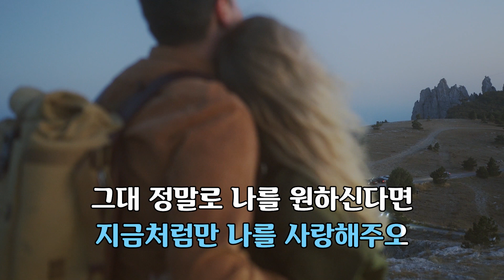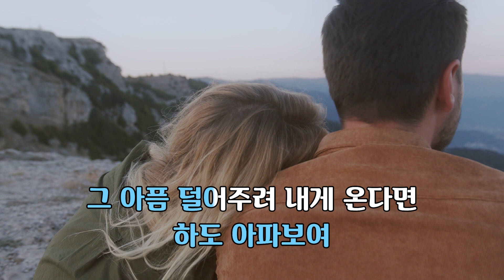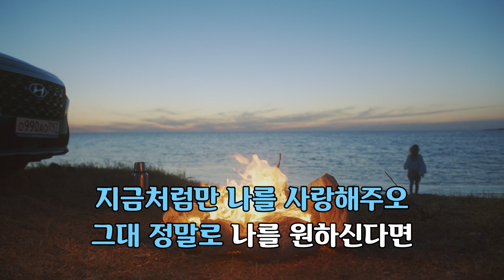그대가 나를 사랑하신다면 - 이선희 노래 / 김미선 작사 / 김진룡 작곡 / 1곡 재생 / 7080가요산책